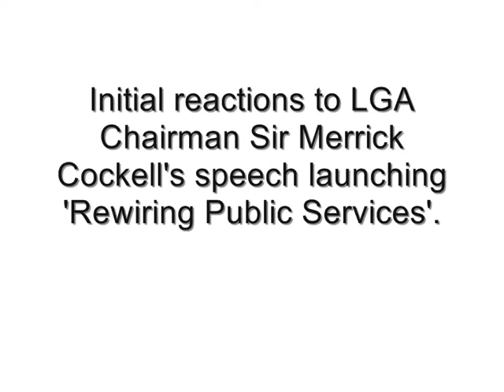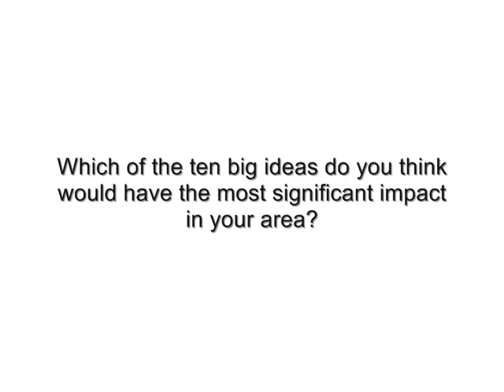LGA Annual Conference 2013 | Rewiring Public Services - Initial delegate reactions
Initial delegate reactions to LGA Chairman Sir Merrick Cockell's keynote speech to the LGA conference 2013.